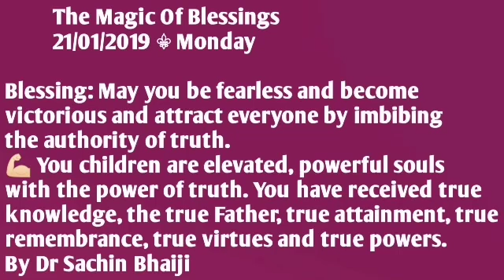The Magic Of Blessings | Aaj Ki Murli | 21-01-2019 | Sachin Bhai | English Class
👉🏻 The Magic Of Blessings 💪🏻
          21/01/2019 ⚜ Monday

Blessing: May you be fearless and become victorious and attract everyone by imbibing the authority of truth.

💪🏻 You children are elevated, powerful souls with the power of truth. You have received true knowledge, the true Father, true attainment, true remembrance, true virtues and true powers.

When you have the intoxication of such great authority, this authority of truth will continue to attract every soul.

☺ Even in the land of falsehood, those who have the power of truth are victorious. The attainment of truth is happiness and fearlessness.

👉🏻 Those who speak the truth are fearless; they can never have any fear.

Please note that these classes are meant for regular students of Brahma Kumaris who follow disciplines of BK life and do regular Rajyoga Meditation.